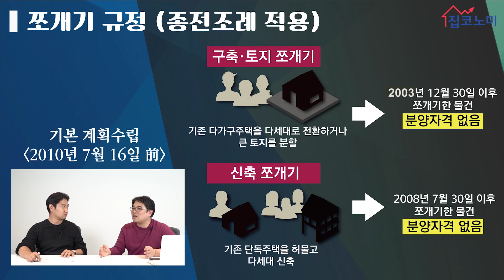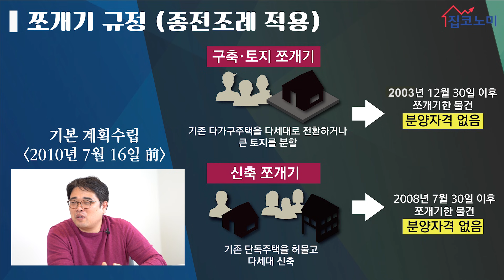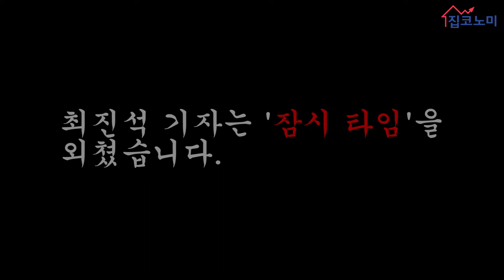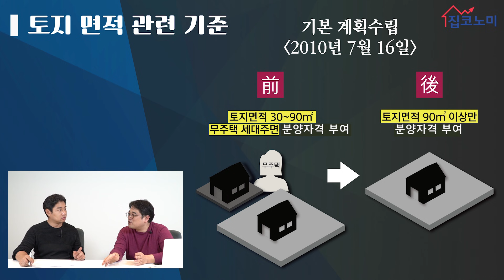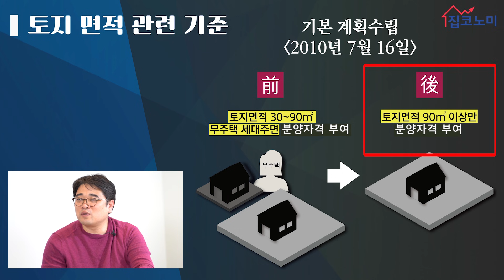재개발구역 빌라 샀는데 왜 아파트 안줄까? ②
강영훈 부동산스터디 카페 대표(3·끝)

오늘 인터뷰는 정말 어렵습니다. ^^;;